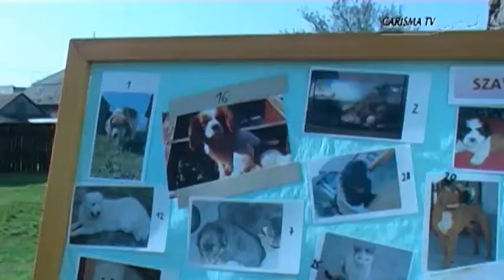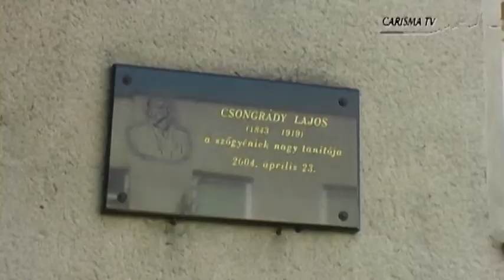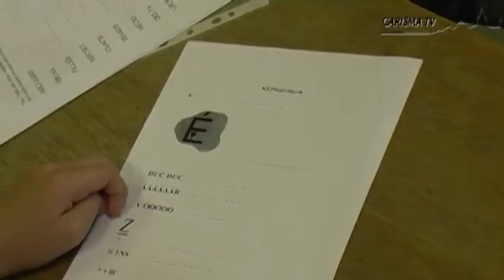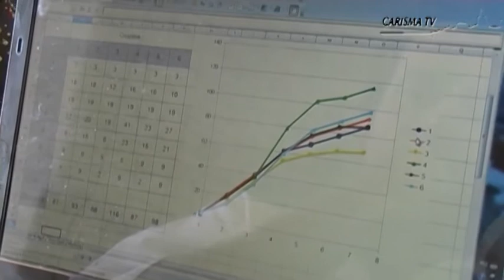sztv.sk - Dni Csongrádyho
Trojdňové podujatie v každom roku nesie životné krédo Lajosa Csongrádyho. Učiteľ, ktorý mal povesť moderného pedagóga výzvy neodradili, a urobil všetko preto, aby žiaci dostali čo najviac, či už v školských laviciach, alebo vo voľnom čase.